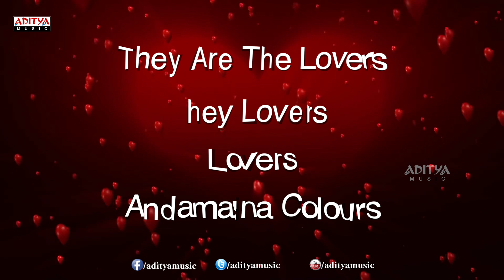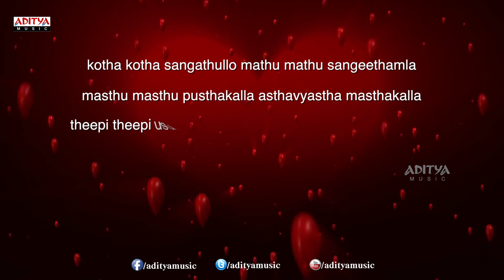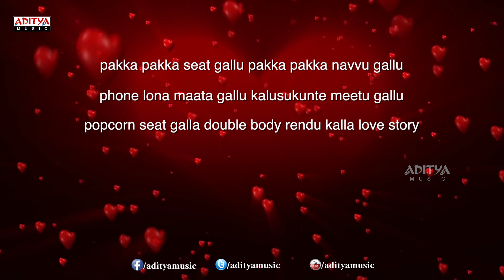Lovers Title Song Full Song With Lyrics - Lovers Songs -Sumanth Ashwin, Nandita -Aditya Music Telugu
Watch the song called "Atu Pakka Ammai ( Title Song )" from the movie Lovers. The other tracks in the movie are

1. Lovers Title Song

2. O Maina Maina

3. Happy Happy

4. Entho Theliyani Dooram

5. Priyathama Naa Manase

6. Pedavi Chivara

Lyrics :

Song : Atu Pakka Ammai ( Title Song )
Lyrics :: Sri Mani
Director :: Hari
Producer :: Surya Devara Naga Vamsi, B.Mahendra Babu
Cassettes & CD's On :: Aditya Music
Singers - Revanth, Prudhvi, Anudeep, Hymath
Cast & Crew :: Sumanth Aswin, Nanditha

Lyrics

atu pakka ammai itu pakka abbai
veelliddari love story chudandoy chudandoy
atu pakka romeo itu pakka juliet
veelliddari love story chudandoi chaltharoy

they are the lovers
 hey lovers lovers
 andamaina colors

hey lovers lovers
beautiful flowers

kotha kotha sangathullo mathu mathu sangeethamla
masthu masthu pusthakalla asthavyastha masthakalla

theepi theepi usulunna Theeyanaina oohalunna love story

facebook page kanna twitter iche twist kanna
mac book speed kana mobile loni games kanna
kotha kotha stage-lunna picha picha craze unna love story

idi ento kothaguntade
arey entho haayiguntade

surprising veella nature-u
expecting gift voucher-u
break ishte breakup avutharo ro ro

they are the lovers hey lovers lovers andamaina colors
they are the lovers hey lovers lovers beautiful flowers

pakka pakka seat gallu pakka pakka navvu gallu
phone lona maata gallu kalusukunte meetu gallu
popcorn seat galla double body rendu kalla love story

meesa kattu mini skirt scooty bike janta lanti
left right chudanatti speed lona walking enti
night pub mixthoti mabbulona thelipoye love story

ye flight-u akkarledu ro
veellu gallo thele kites ro

veella story start ayindiro
ika veelladi masthu life ro
manam inka cinema chuddam ro ro ro

Lovers Movie Cast & Crew :

Starring : Sumanth Ashwin ( Anthakumundu Aa Taruvatha, Tuneega Tuneega ), Nandita ( Neku Naku Dash Dash, Prema Katha Chitram, Lovers )
Director :: Hari
Music :: J.B ( Eerojullo, Bus Stop, Romance, Prema Katha Chitram, Lovers, Kotha Janta )